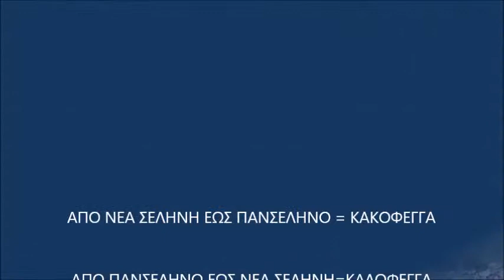ΚΑΛΟΦΕΓΓΑ ΚΑΙ ΚΑΚΟΦΕΓΓΑ..